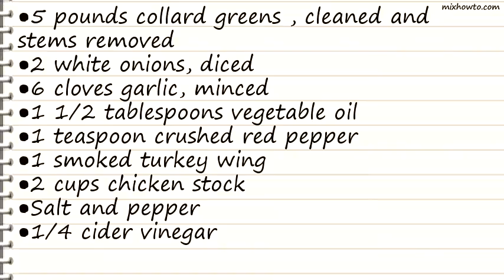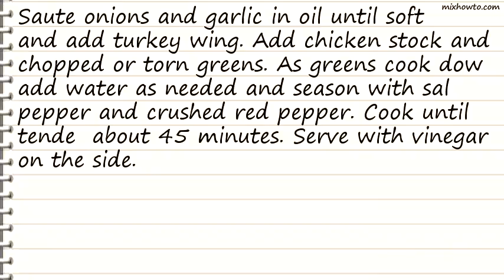Recipe Collard Greens with Smoked Turkey Wings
INGREDIENTS:
●5 pounds collard greens , cleaned and stems removed
●2 white onions, diced
●6 cloves garlic, minced
●1 1/2 tablespoons vegetable oil
●1 teaspoon crushed red pepper
●1 smoked turkey wing
●1/4 cider vinegar